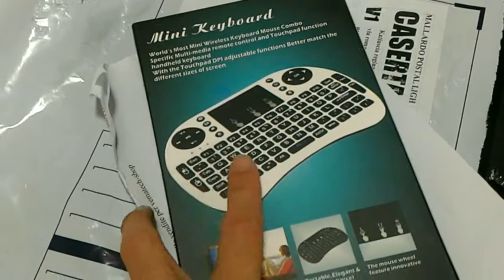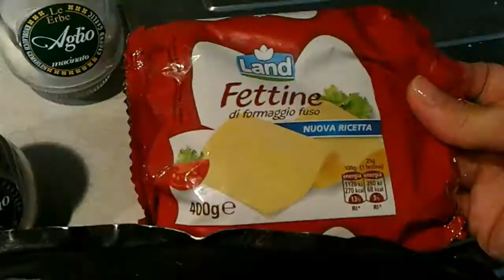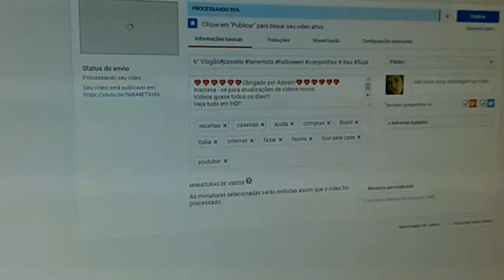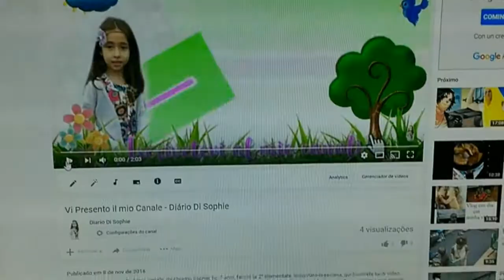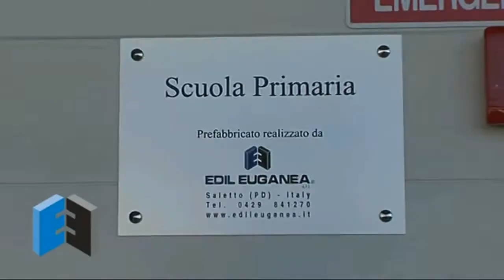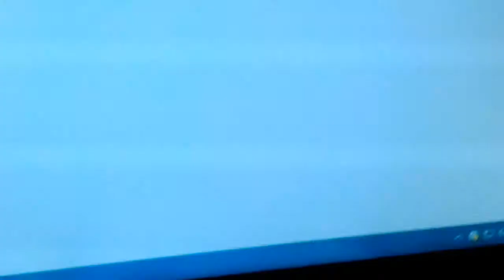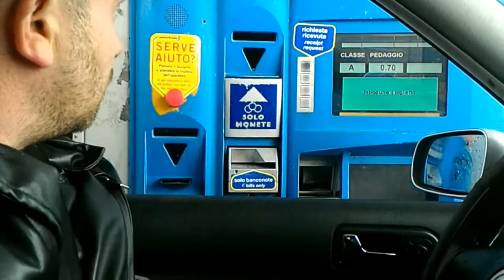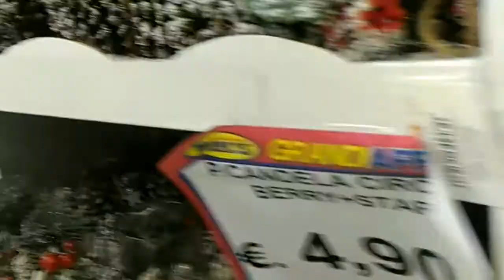7° Vlogão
Transmissao ao vivo:
PERISCOPE: @katiusciaCe